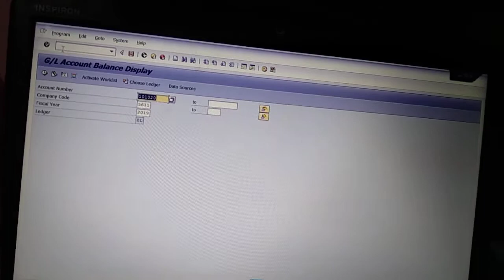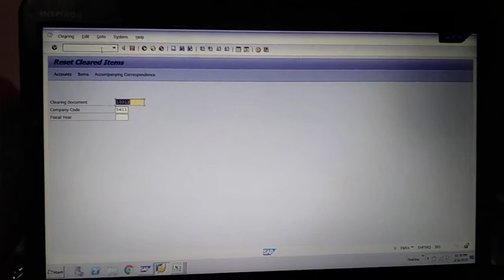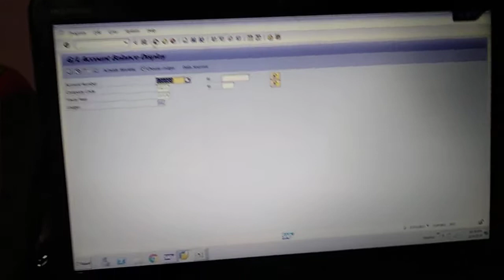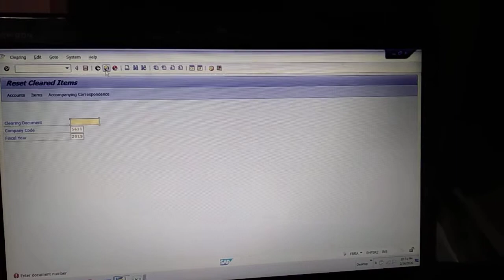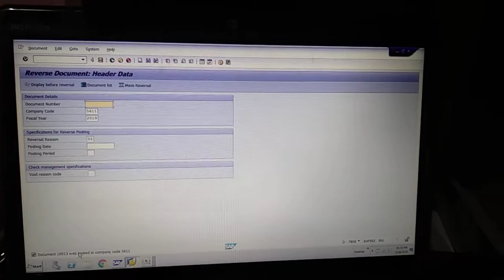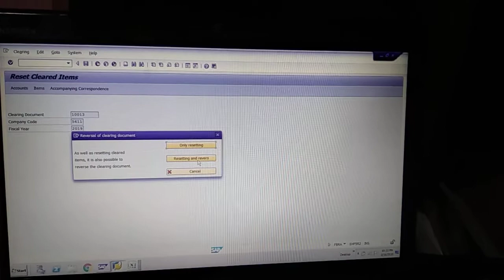SAP how to use T code-FBRA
How to use T-Code FBRA